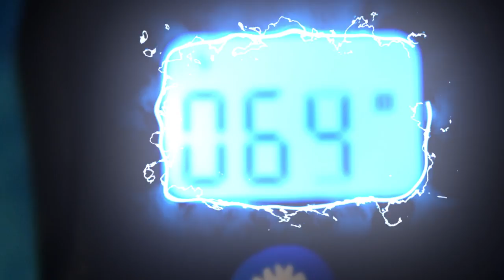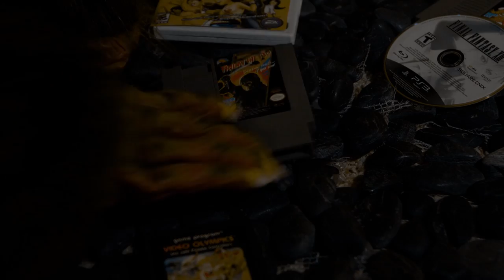Shovelwarewolf VS Link CD-i: The Faces of Evil (S3E5)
With his life on the line, The Shovelwarewolf must complete LINK: THE FACES OF EVIL to satisfy Biffalo Bub's twisted ultimatum in the thrilling conclusion to season three!

✪ GET RANDOM ENCOUNTERS GEAR! ✪
EXCLUSIVE DESIGNS: